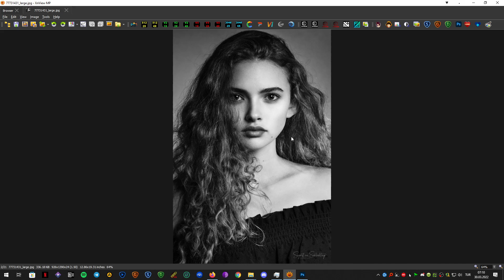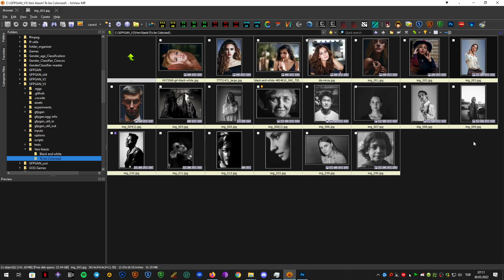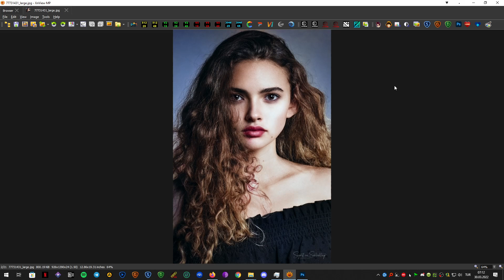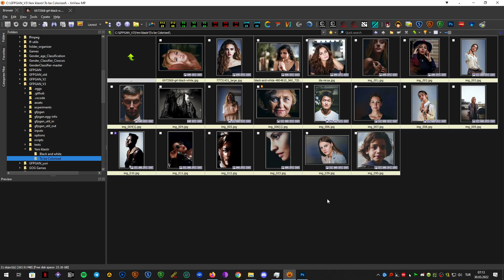AI Colorization of Black&White Photos With 1 Click!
Testing automated colorization with pre defined settings.This can be applied to videos as well cos it can be run as batch.
The setup is based on photoshop's neural filters.